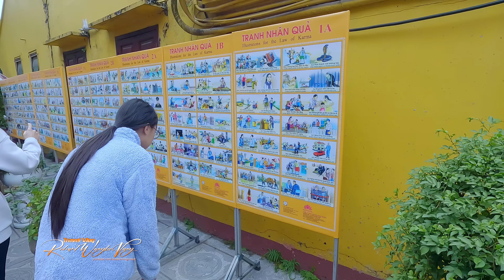01/10/2023 EP 02 - (MTN) Ncig nyob Hanoi, teb chaws Nyab Laj Teb 12/31/2022